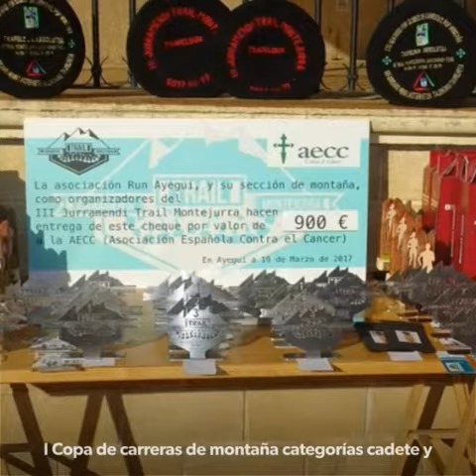QUEDADA JURRAMENDI TRAIL MONTEJURRA 2018